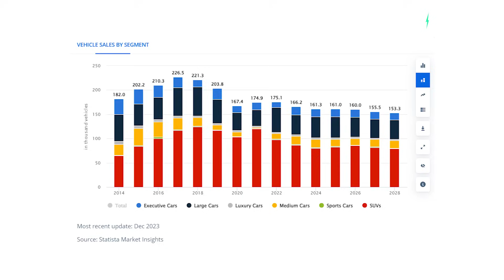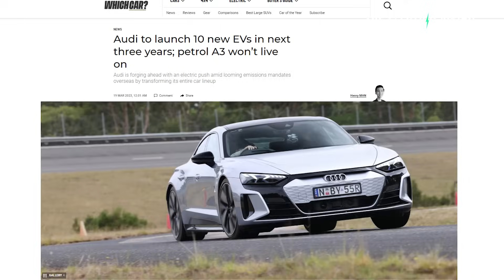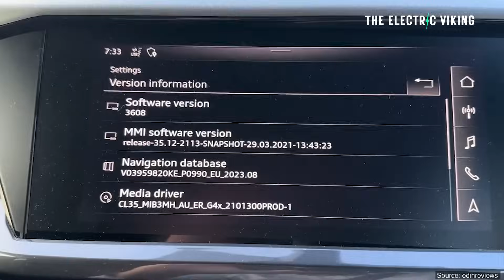Audi says it is slowing down EV plans to focus on ICE and PHEV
Audi unveils production version of e-tron Q4 electric SUV with over 300 miles of range | Electrek